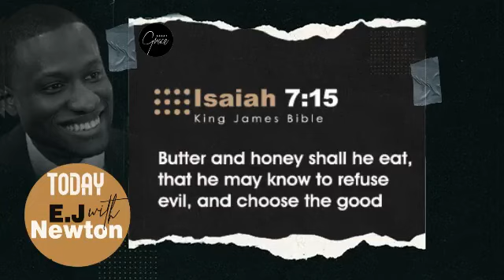The Fear of GOD- Prophet E.J Newton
The Fear of GOD- Prophet E.J Newton. Credit to Startnow Tv